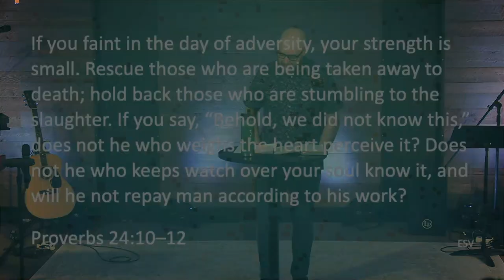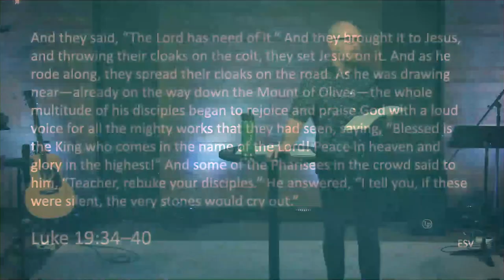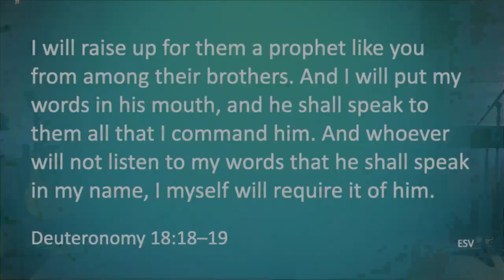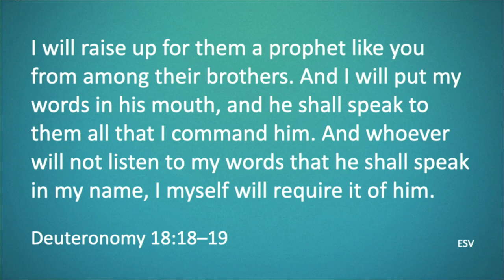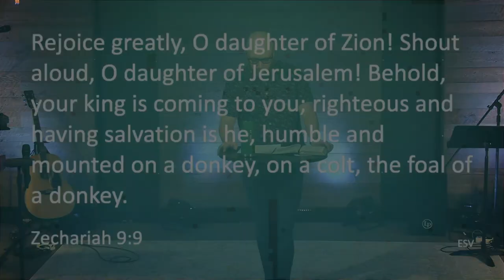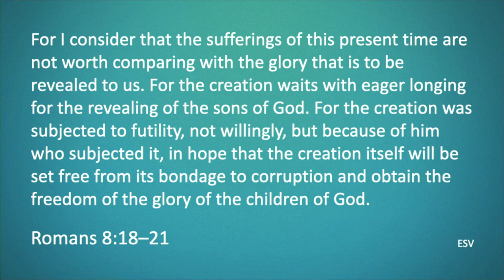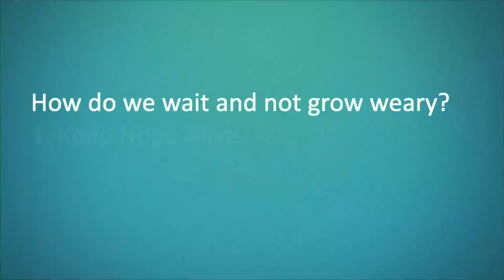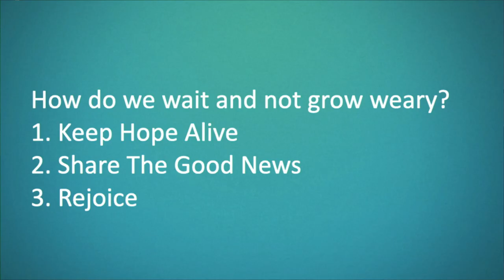Waiting Eagerly (Palm Sunday)